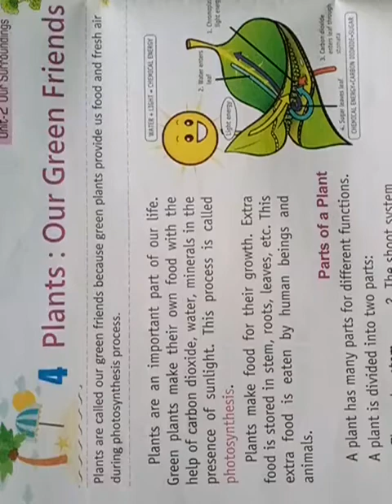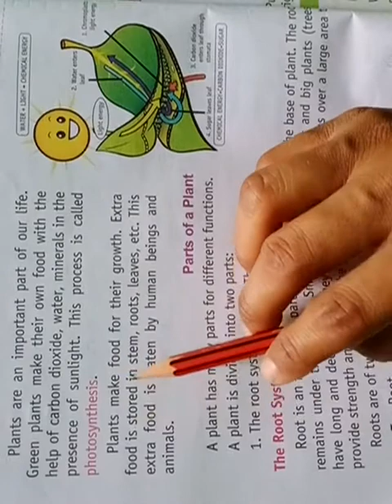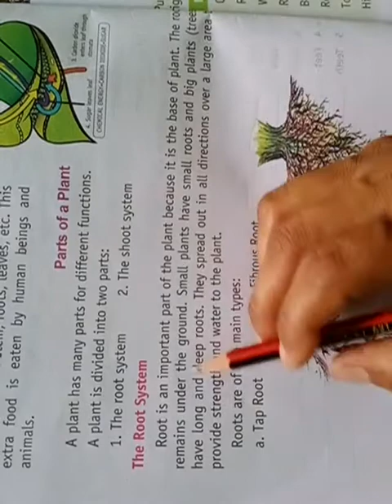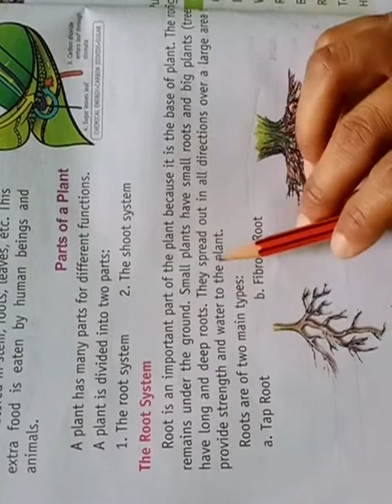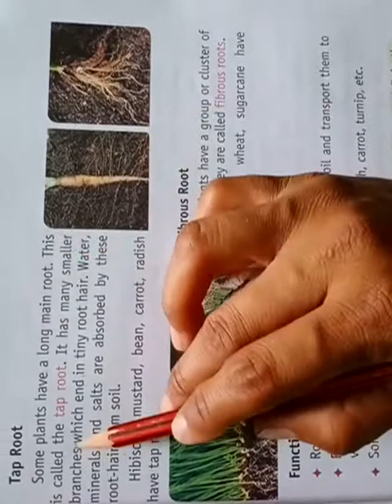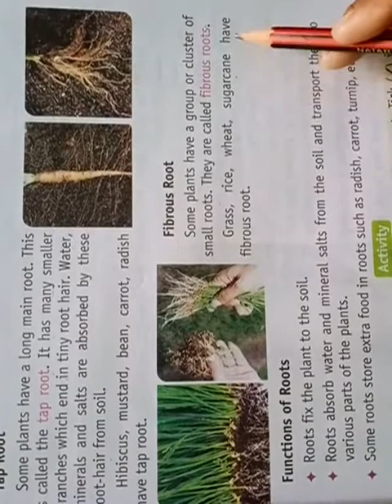Class 4th chapter (plants our green friend part -1) subject EVS by rekha Sharma